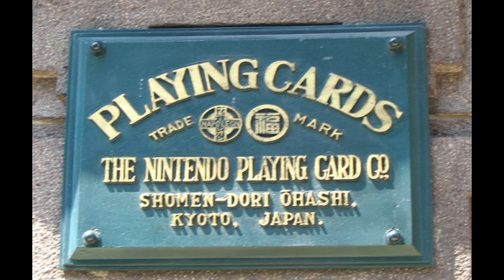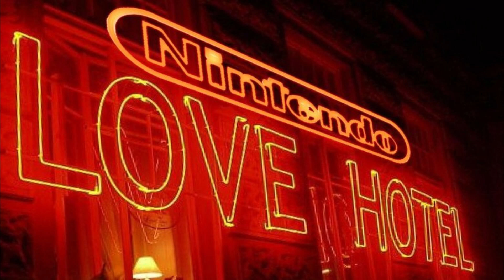5 CURIOSITÀ SU NINTENDO CHE PROBABILMENTE NON CONOSCI !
Salve nerdaccioni oggi andiamo a vedere 5 curiusità su nintendo nascoste
o almeno 5 curiosità su nintendo che non conoscevate
queste sono curiosità su nintendo e sulle sue origini
vedendo un po di storia di nintendo e vari bizzarri proggetti della grande N
buona visione e fatemi sapere quale conoscevate!
5 curiosità nintendo
5 curiosità nintendo switch
5 curiosità strane nintendo
la nascita di nintendo
5 cose strane su nintendo
super nintendo
videogiochi anni 90
migliori videogiochi anni 90
lvideogiochi sconosciuti
videogiochi piu belli di sempre
i migliori videogiochi di sempre
top 5 retrogame
giochi gratis ps1
giochi gratis retrogame
giochi pc anni 90